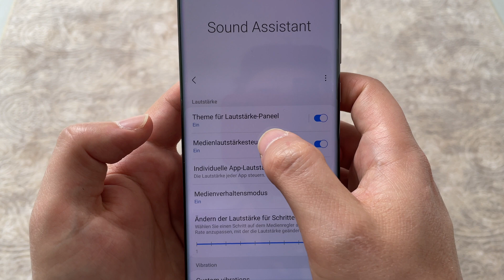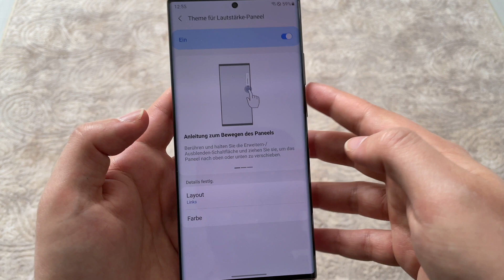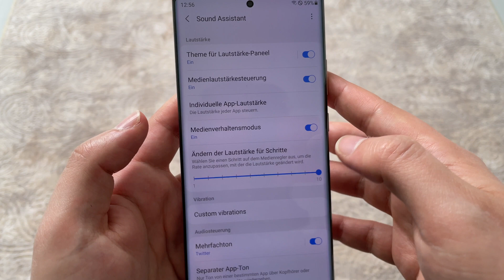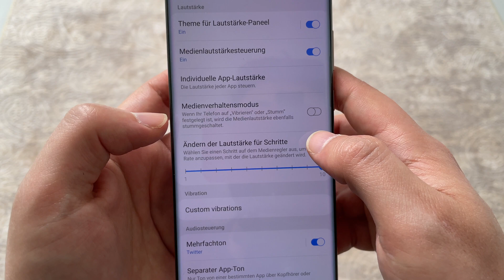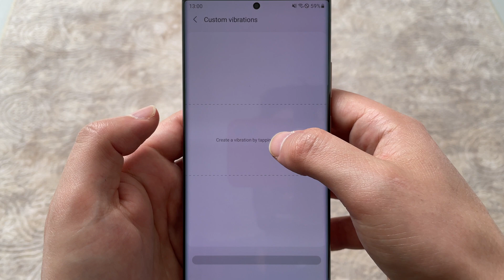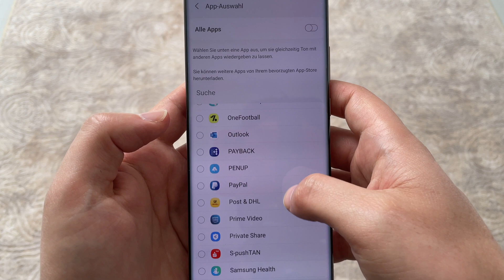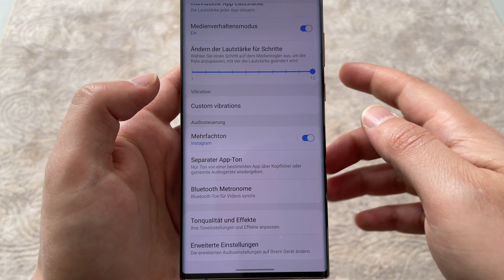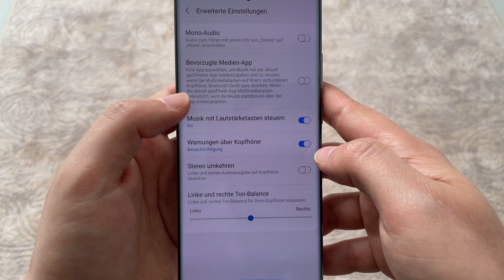Good Lock 2021: Finale Folge 16 - Sound Assistant (Android 11 One UI 3.1)(deutsch)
Dies ist die letzte Folge unserer Good Lock 2021 Serie. Das Modul SoundAssistant ist die letzte Folge.

Hier ist das Note 20 Ultra

Videokapitel:
00:00 Willkommen zur finalen Folge
01:00 Theme für Lautstärke-Paneel
02:36 Medienlautstärke
03:17 Individuelle App-Lautstärke
04:52 Medienverhaltensmodus
05:30 Feinjustierung der Lautstärke
06:38 Eigenes Vibrationsmuster
07:42 Mehrfachton
08:47 Separater App-Ton
10:14 Tonqualität und Effekte
11:32 Erweiterte Einstellungen